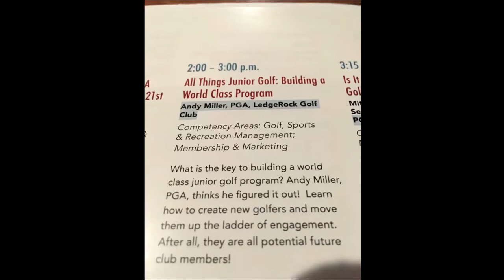Andy Miller 2022 GRAA Growth of the Game Elite Member Application Video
Supplemental video for GRAA Growth of the Game Teaching Professional Elite Member Application! Fingers Crossed!!!